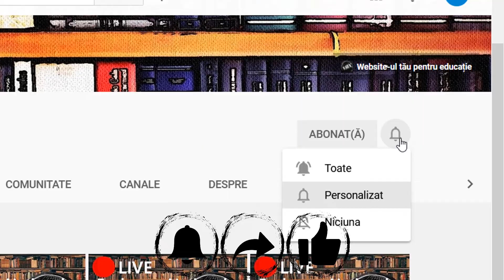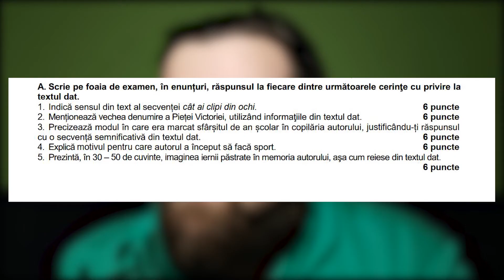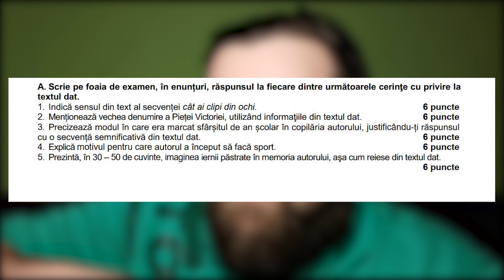Rezolvare testul 2 de antrenament bacalaureat [1 martie 2021]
A. Scrie pe foaia de examen, în enunțuri, răspunsul la fiecare dintre următoarele cerinţe cu privire la textul dat.
1. Indică sensul din text al secvenței cât ai clipi din ochi.

Răspuns propus:
Secvența „cât ai clipi din ochi” se referă la o acțiune care se desfășoară foarte repede.
2. Menționează vechea denumire a Pieței Victoriei, utilizând informaţiile din textul da

Răspuns propus:
Vechea denumire a Pieței Victoriei era Capul Podului.
3. Precizează modul în care era marcat sfârșitul de an școlar în copilăria autorului, justificându-ți răspunsul  cu o secvență semnificativă din textul dat.

Răspuns propus:
Sfârșitul de an școlar din copilăria autorului era marcat de un concurs interșcolar de oină. Fragmentul care poate susține această afirmație este:  „De mare prestigiu se bucura pe vremea când eram copil frumosul joc al oinei. Sfârșitul fiecărui an școlar  era sărbătorit cu un mare concurs între toate liceele țării”.
4. Explică motivul pentru care autorul a început să facă sport.

Răspuns propus:
Autorul a luat decizia de a face sport întrucât voia să își îmbunătățească stilul de viață. Deoarece acesta se îmbolnăvea adesea înainte a considerat că practicarea sportului îi va îmbunătăți starea de sănătate.

5. Prezintă, în 30 – 50 de cuvinte, imaginea iernii păstrate în memoria autorului, aşa cum reiese din textul dat.

Sugestie de răspuns:
 În memoria autorului, peisajul hibernal era asemenea unui basm. Acesta descrie trăsurile frumos împodobite, cu dantele, cu valtrapuri și cu zurgălăi, la care erau înhămați caii puternici (trăpașii). Autorul mai menționează și că iernile durau câte cinci luni, zăpada fiind topită doar de soarele primăverii.